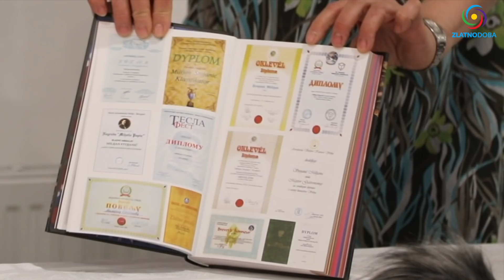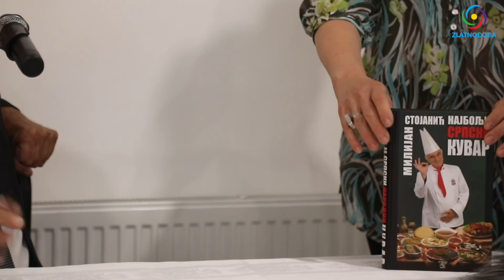Kuvar Milijan Stojanić - Hrana je izazov 21. veka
Da li ste znali da se u malom selu Kosjerić u Srbiji nalazi najbolji kuvar sveta? Milijan Stojanić, inače Ginisov rekorder, ima preko 50 godina profesionalnog i radnog iskustva, od njive do trpeze, od sela do velegrada. Tokom rada osmislio je i patentirao 246 inovacija i osvojio sva svetska odlikovanja i priznanja iz oblasti kulinarstva i gastronomije. Obučio je preko 200 učenika koji danas rade u najelitnijim hotelima u svetu. Napisao je 15 knjiga i nekoliko udžbenika za škole, a najneverovatnija činjenica jeste sledeća, od 214 učešća na kulinarskim takmičenjima čak 212 puta je osvojio 1. mesto.

Teme predavanja:
00:00 - Početak predavanja,
- Globalni svet u proizvodnji hrane,
- Nekad je pšenica rađala mnogo više,
- Modifikovana hrana bez mirisa i ukusa,
05:48 Šokantne činjenice za prskanje hrane,
- Problemi mesne industrije (viršle),
- Inovacije su teško održive u Srbiji,
15:00 - Naučni rad kroz samo jednu ideju,
- Neće da vas pohvale iz sujete,
19:38 - Kulinarstvo,
- Šta je Milijan otkrio istražujući Teslinu ishranu,
- Knjiga “Jelovnik Teslinog naroda”.

Prvu emisiju sa Milijanom pod naslovom "Kako je najbolji kuvar sveta odgovorio" pogledajte na

1. BiH žiro račun: 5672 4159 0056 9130

2. Devizni račun: BA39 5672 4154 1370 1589